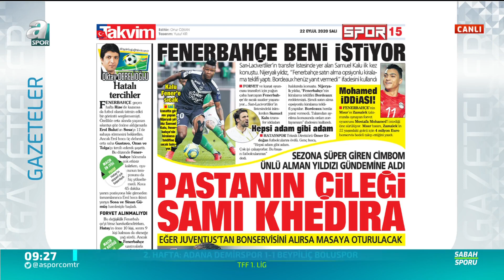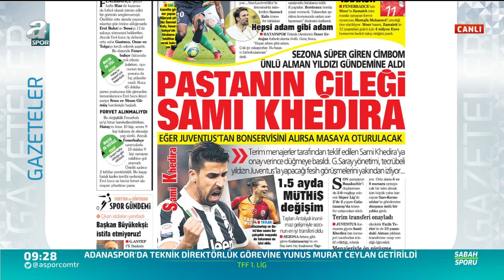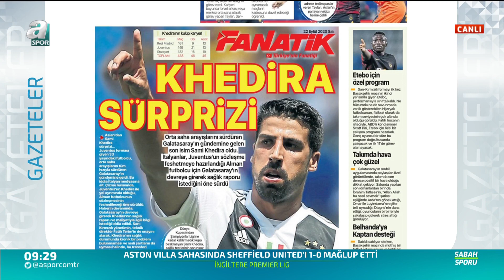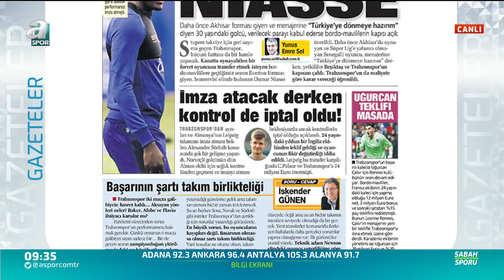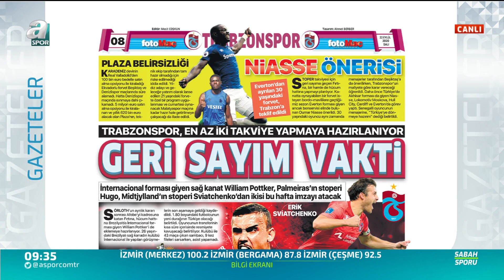Galatasaray'da Flaş Khedira Gelişmesi!